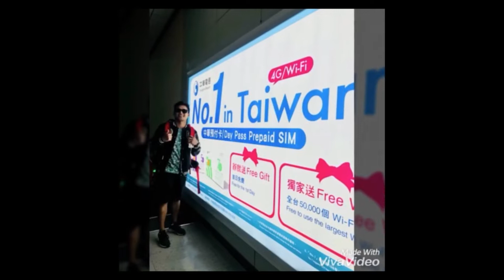Taiwan Travel | Taipei 101 | Sun Moon Lake | Jioufen 2019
visiting Taiwan
taiwan travel guide,
taiwan travel 2019,
taiwan travel film,
taiwan travel vlog,
taiwan travel act,
taiwan travel tip,
taiwan travel lab,
taiwan travel video 2019,
taiwan travel safety,
taiwan travel ad,
taiwan travel april,
taiwan travel alone,
taiwan travel blog,
taiwan travel budget,
taiwan travel bbc,
taiwan travel blog filipino,
taiwan pinoy travel blog,
best of taiwan travel,
bbc taiwan travel,
chan brothers travel taiwan,
travel blogger taiwan,
taiwan travel cinematic,
taiwan travel cost,
taiwan cheap travel,
taiwan countryside travel,
taiwan travel in chinese,
chopsticks travel taiwan,
cnn travel taiwan,
taiwan travel documentary,
taiwan travel diary,
taiwan diy travel guide,
taiwan travel deutsch,
diy taiwan travel,
taiwan travel expedia,
taiwan travel expenses,
eastern taiwan travel,
expoza travel taiwan,
exo travel taiwan,
taiwan solo female travel,
taiwan family travel,
taiwan travel guide filipino,
tips for taiwan travel,
taiwan travel guide expedia,
taiwan travel guide in hindi,
taiwan travel guide 2018,
taichung taiwan travel guide,
taiwan travel hacks,
taiwan travel highlights,
taiwan travel how many days,
halal travel taiwan,
hualien taiwan travel,
how to travel taiwan,
how to travel taiwan alone,
taiwan travel itinerary,
taiwan travel itinerary 5 days,
taiwan travel in may,
taiwan travel june,
taiwan july travel,
kaohsiung taiwan travel,
kenting taiwan travel,
klook travel taiwan,
travel ke taiwan,
kimxi travel taiwan,
korea travel taiwan,
taiwan travel log,
ldp travel taiwan,
travel light taiwan,
taiwan travel montage,
taiwan travel music,
taiwan travel may,
taiwan travel map,
taiwan muslim travel,
taiwan travel nature,
noc travel taiwan,
travel north taiwan,
taiwan travel outfit,
taiwan travel phrases,
taiwan travel places,
taiwan travel show,
taiwan travel song,
taiwan solo travel,
taiwan travel variety show,
taiwan travel tips 2019,
taiwan travel tour,
taiwan travel tips 2018,
taiwan travel trip,
taiwan travel taipei,
taipei taiwan travel guide,
taichung taiwan travel,
tainan taiwan travel,
taiwan travel vlogs 2019,
taiwan travel vlogs 2018,
taiwan travel video 2018,
taiwan travel vegan,
work and travel taiwan,
taiwan travel youtube,
travel taiwan ep.1,
travel guides season 3 taiwan,
taiwan travel 4k
Taipei 101,
National Palace Museum, Section 2, Zhi Shan Road,
Taroko Gorge,
Yushan National Park, Taiwan,
Alishan Scenic Mountain Area,
Sun Moon Lake,
Maokong,
Dragon and Tiger Pagodas,
Maolin National Scenic Area,
Rainbow Village,
Miramar ferris wheel,
Penghu,
Shilin Night Market,
Yangmingshan geysers,
Longshan Temple,
Chimei Museum,
Chiang Kai-shek Memorial Hall,
Kenting Street,
Fo Guang Shan Buddha Museum,
Fort Zeelandia,
jamill,
taipei,
sun moon lake,
jioufen,
travel taiwan